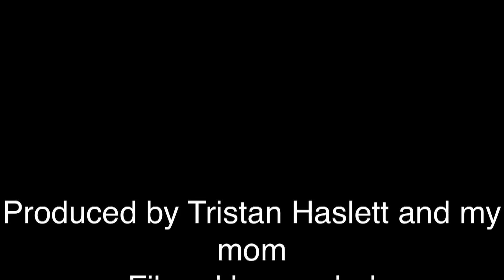Video Vote Shaw Employee Winner - 2014 Shaw Rocket Prize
Are you seeing double? Congratulations to Celeste, the 2014 Shaw Rocket Prize Video Vote Shaw Employee Winner! Thanks to Celeste for casting a vote and participating in the Shaw Rocket Prize Kids Jury!